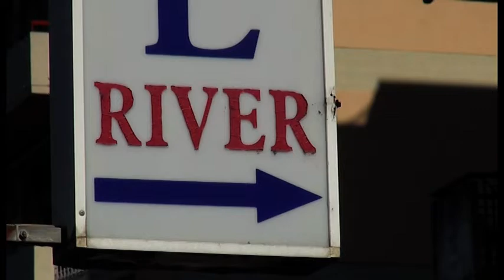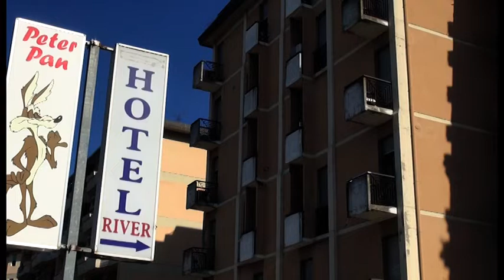San Giovanni Valdarno, 78enne viveva in una camera di hotel tra rifiuti ed escrementi